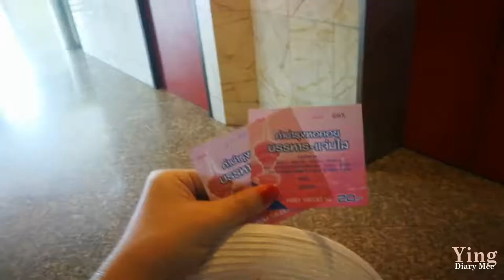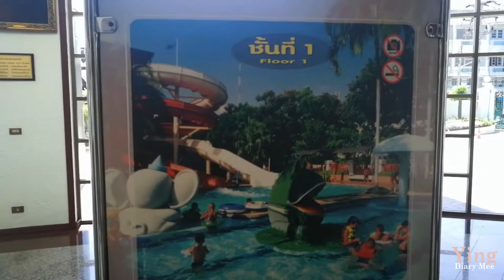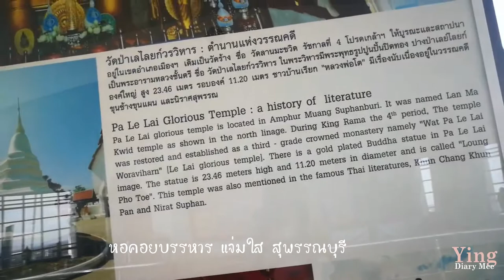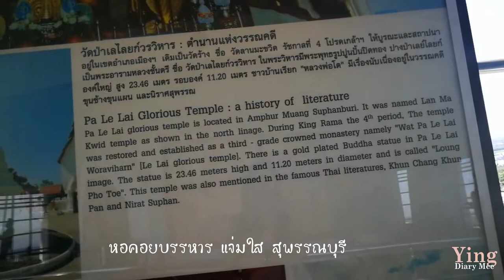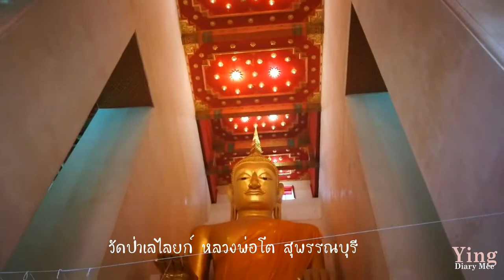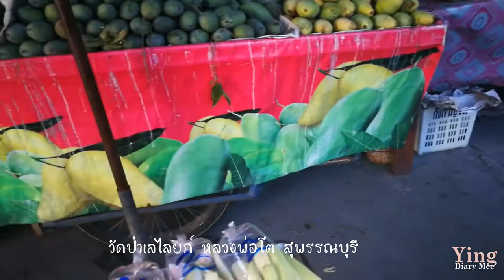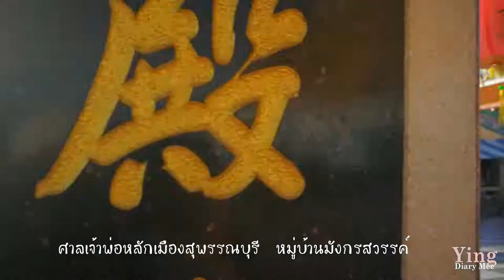VLOG#8 : ทำบุญไหว้พระวันปีใหม่/หมู่บ้านมังกรสวรรค์/หอคอยบรรหารแจ่มใส/ไหว้เจ้าพ่อศาลหลักเมือง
สวัสดีค่ะ หญิงเพิ่งทำ Vlog ทำบุญไหว้พระเที่ยวช่วงปีใหม่เสร็จ เพื่อนๆไปเที่ยวที่ไหนกันมาบ้างคะ วันนี้หญิงเอาไอเดียทำบุยไหว้พระใกล้บ้าน ใกล้กรุงเทพมาฝาก ยังมีสถานที่อีกมากมายที่เรายังไม่เคยไปตามจังหวัดใกล้กรุงเทพ อยากให้ทุกคนได้ลองดูจนจบ ท้องฟ้าแจ่มใส อากาศดีมากๆเลยค่ะ

ถ้าพร้อมแล้วไปดูกันเลยค่ะ